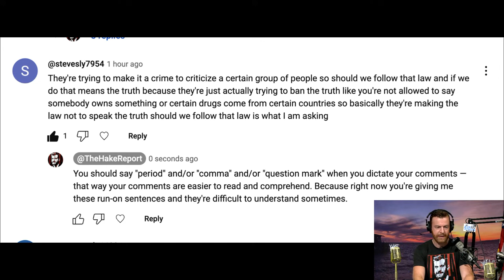.@Joelfridaytv on his Charlie Kirk criticism ("Whatever" podcast)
Hake invites fellow @punchietv host @Joelfridaytv to talk about his criticism of Charlie Kirk's appearance on the Whatever podcast allegedly looking down on gals who give in to "FOMO" (fear of missing out).